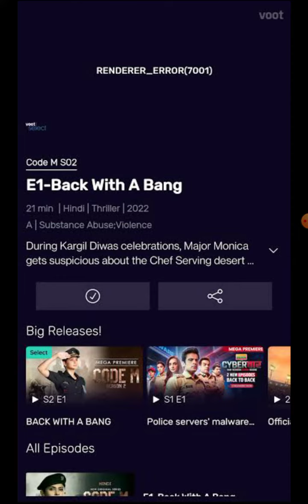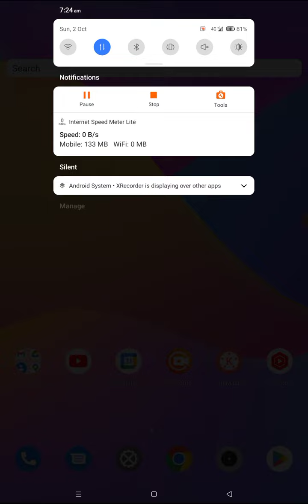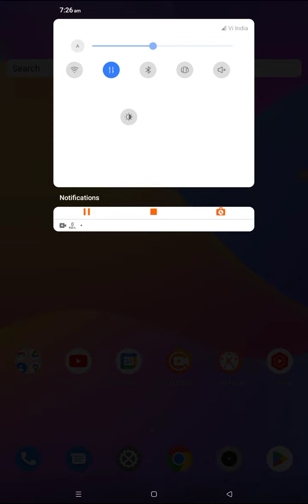How To Fix Voot RENDERER_ERROR (7001) Problem Solve In Voot